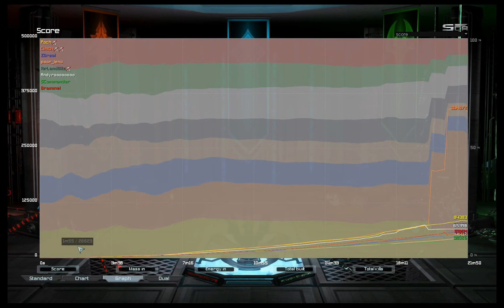Green Island #1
Partie sur Green Island avec Clinch. Durée de la partie : 21 minutes.

North team de gauche à droite :
Clinch (1691)
poor_leno (1183)
z0real (1119)
Poch (1411)

South team de gauche à droite :
Andyrooooooooooo (1547)
Brammel (1390)
SCommander (1341)
AirLandBlitz (1410)